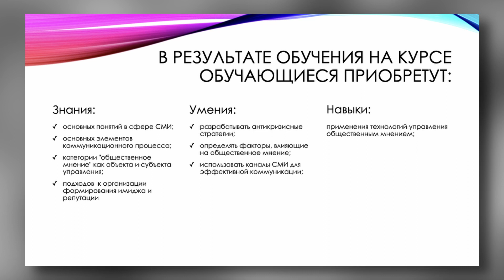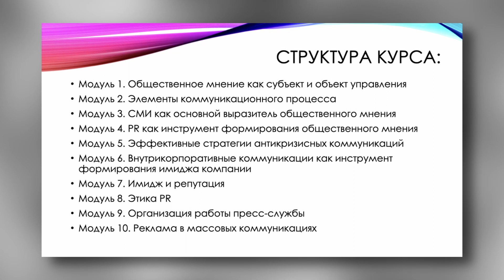Управление общественным мнением: тенденции, методики и подходы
В современном обществе огромное значение имеет мнение или взгляд, сформированные на проблему в обществе. Действия организации во внешней среде рассматриваются через призму общественного мнения, что накладывает отпечаток на имидж организации.
В рамках представленного курса повышения квалификации «Управление общественным мнением: тенденции, методики и подходы» мы рассмотрим особенности, подходы и технологии, позволяющие как формировать общественное мнение, так и влиять на него.